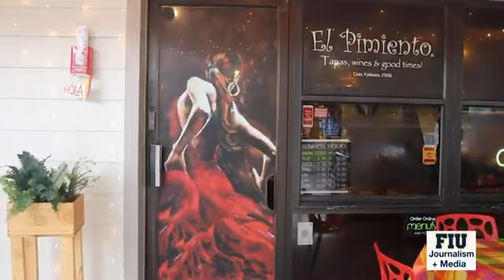FIU - We Love Work with Students and University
We Love Work with Students and University. Thank you FIU!

Miami Lakes restaurant serves a taste of Spain (includes video)

In Miami Lakes, family business El Pimiento, located at 16403 NW 67th Ave., provides locals with authentic Spanish food. The restaurant has been around for 16 years, keeping the Spanish tradition and culture alive. It brings together many customers from Latin America, Central America, and the Caribbean.

The restaurant has a chef from Cuba and Burgo, Spain, who creates delicious Spanish dishes. El Pimiento, owned by Veruska Chalbaud, began operating in its present space four years ago, building on the family’s love for Spanish culture.

During the pandemic, the restaurant managed their business through online delivery services like Uber Eats (and curbside / takeout) and had great support from Miami Lake locals who loved the food.

“We never quit,” said Roberto. “The pandemic made the restaurant stronger. Also, Latin people’ fight’ all day in their countries to go straight. That helped us be more accurate and incisive in making decisions in a very weak moment of the economy. The community supports us. The City of Miami Lakes supports us.”

The restaurant also offers live music for its guests, creating a fun and cozy environment.

Credit & Many Thanks to:
Taknighis Beauvoir
South Florida Media Network
FIU University Miami